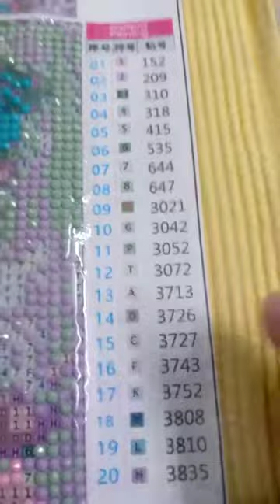ASMR DIAMOND PAINTING "Love"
A short ASMR DIAMOND PAINTING video